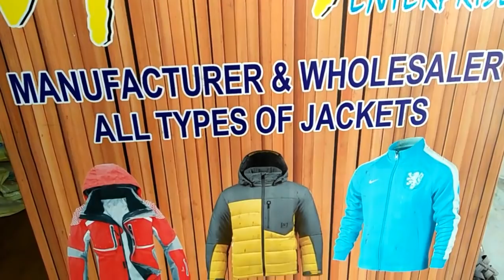सोच से भी सस्तें जैकेट !! रु 99 में खरीदें 400 में बैचें !! Jacket Wholesale Market In Delhi !!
Hello friend aj mene is video m cover jacket is market m apko jacket mil jaynge bhout ki cheap price m jayda jaankari k liya video pura dekhe video acha lge like share & subacribe krna na bhule
                 H,1 GARMENTS
ADD,shop no.168,Gali No.11
Metro piller no.168main road jafrabad Delhi-110053

nearest metro stations jafrabad & seelampur

                   THANKS
       DESI VLOGS & TECH TIPS

VIDEO DISCLAMER ---
THIS VIDEO IS NON PROMOTIONAL ,THIS VIDEO CREDET ONLY TO PROVIDE EDUCATIONS INFORMATION, THIS CHANEL IS NOT RESPOSBLE FOR ANY PROFIT & LOSS ANY KIND OF BUSSINESS ,,,,,,,,,,
ITSALL DEPENDS ON ON ALL BUSINESS PLAN .
ANY YOUR HAND WORK.
PLS YOU MUST RESERCH YOURSELF BEFORE START ANY TYAPE
OF BUSINESS .
THIS IS VIDEO ONLY FOR EDUCATION PURPOSE.